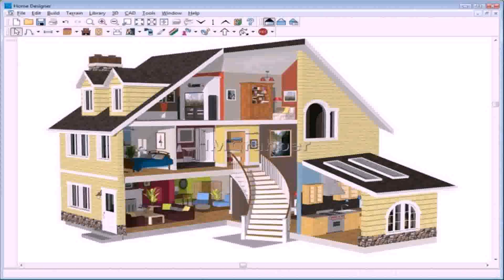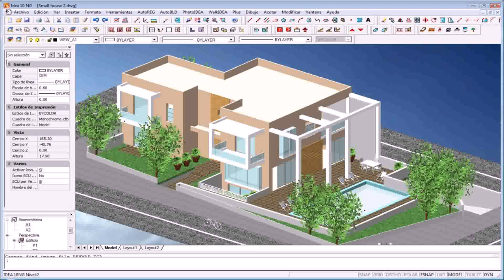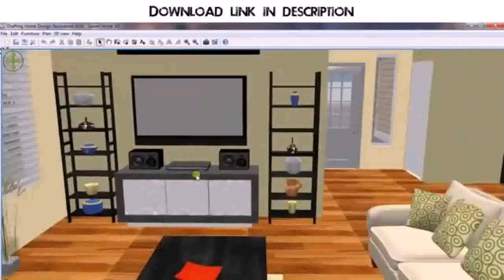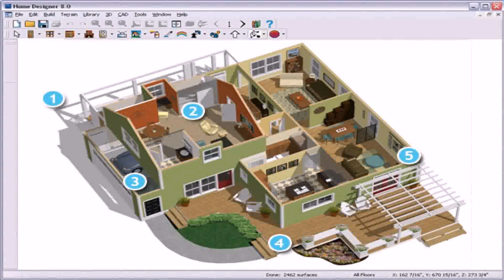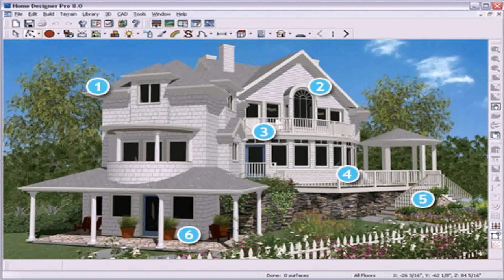3d Front Elevation Design Software Free Download - DaddyGif.com (see description)